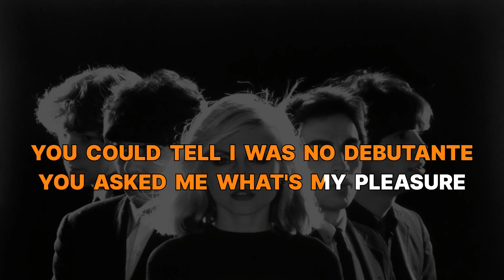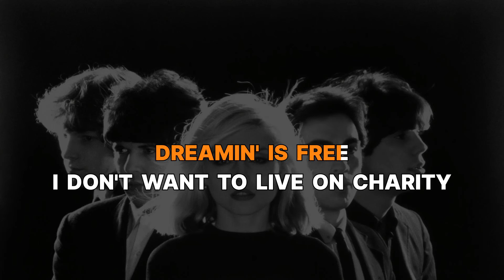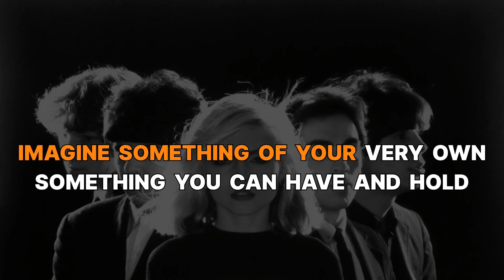Blondie - Dreaming (Karaoke Version) Instrumental - PMK